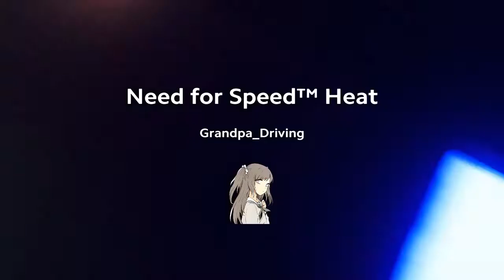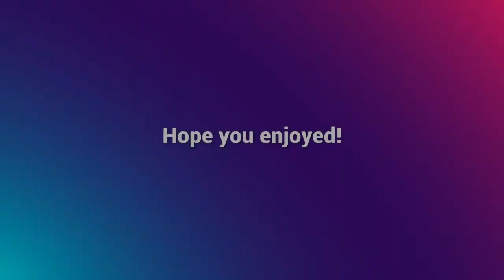NFS Heat: Millennium F (1:48.32)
Scuffed AF